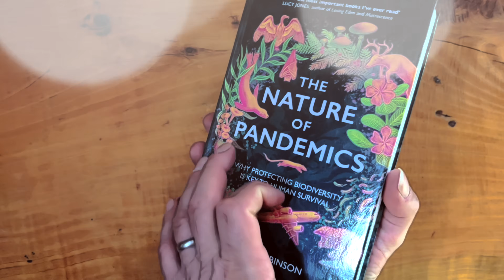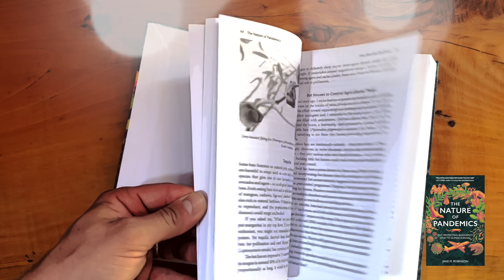THE NATURE OF PANDEMICS (This Changes How We See Diseases!)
The Nature of Pandemics is my new popular science book (out 12 December 2025)!

We’re looking in the wrong place. Jam-packed with the latest science, this book exposes the real drivers of pandemics, the pathogens we should worry about next, the wildlife crises unfolding under our noses, and the solutions that could stop the next global disaster before it starts!

Pandemics are ecological crises that require ecological solutions!